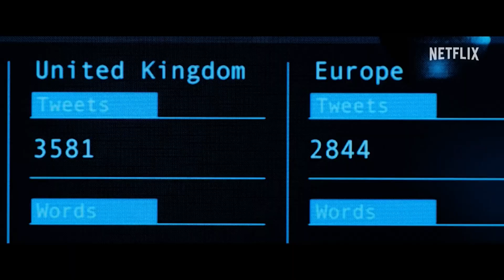SCOOP Trailer (2024) Gillian Anderson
SCOOP Trailer (2024) Gillian Anderson, Rufus Sewell, Based on Real People, Biography

🟡 Scoop Movie: How the BBC obtained the bombshell interview with Prince Andrew about his friendship with convicted sex offender Jeffrey Epstein.

Director:
Philip Martin
Writers:
Samantha McAlister, Peter Moffat, Geoff Bussetil
Stars:
Billie Piper, Gillian Anderson, Rufus Sewell